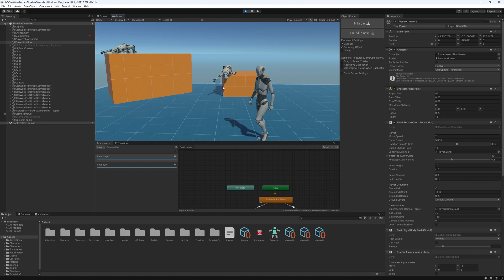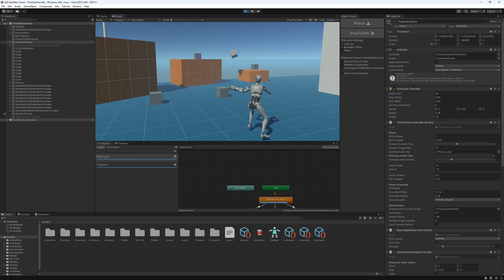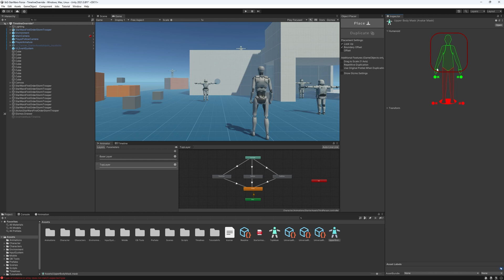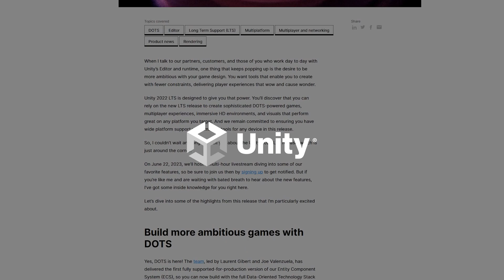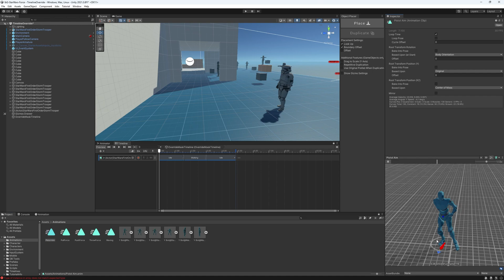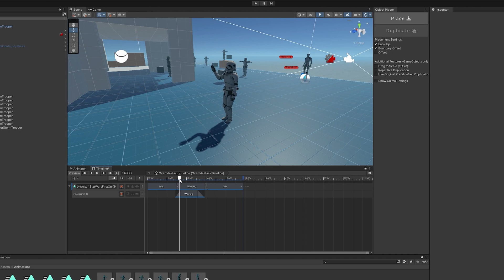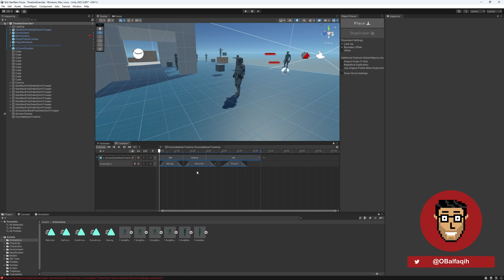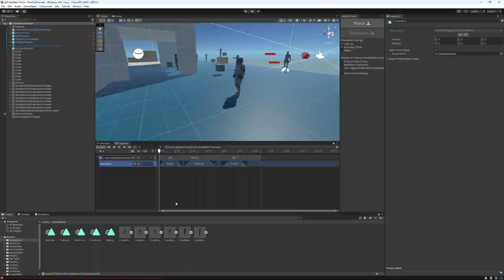Animation Mask Override (Animator & Timeline) | Unity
Master the art of real-time filmmaking and start making short films with Unity in less than 4 hours:

You can get my Unity tools here (either from my Store or the Unity Asset store):

Chapters:
00:00 Intro
00:40 Animator Mask Override
03:22 Sponsorship
04:08 Timeline Animation Mask Override
06:40 End